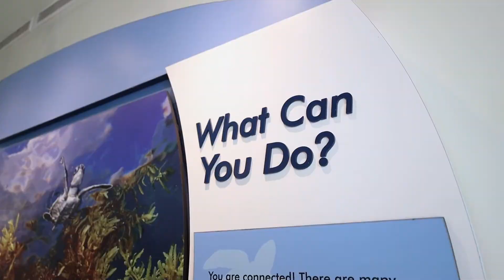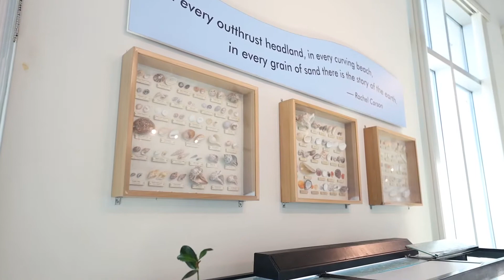Sea Turtles in Melbourne Beach, FL!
Barrier Island Sanctuary in Melbourne Beach, Florida. Explore all the Space Coast has to offer while enjoying nature and sea turtles in their natural habitats.
Looking for a fun, educational field trip that lets your group experience the wonders of Brevard’s barrier island ecosystem first hand? With access to ocean, lagoon and everything in between, the Barrier Island Center is the place to be, and best of all it’s free!
For more fun things to do in Brevard, get in touch with our team today.

Lisa Ramsey, Platinum Group Keller Williams